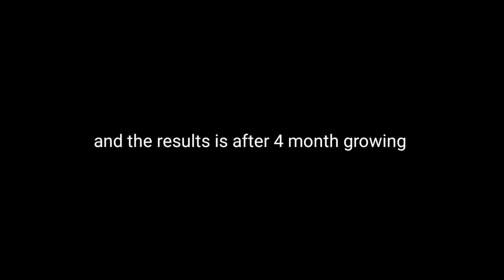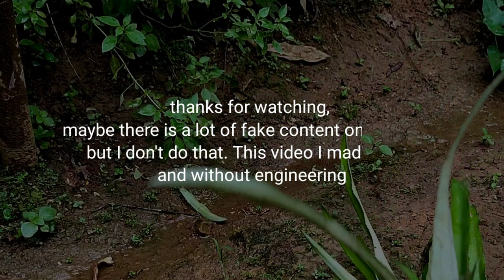How to propagate pineapple plant with simple tool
Millions of people will definitely try this technique how to reproduce pineapple fruit.

The world must know the genius trick of growing pineapples

this video related to :
how to reproduce pineapple plants, how to grow pineapples, how to plant pineapples, how to grow pineapples purchased from stores, how to grow pineapples from pineapples, genius planting ideas, creative planting ideas, unique skills gardening.